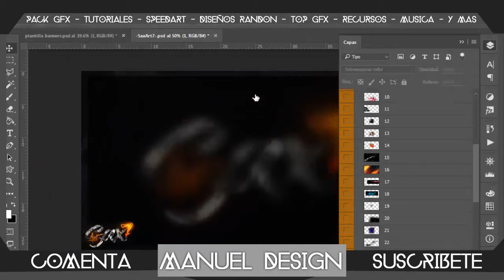SPEED ART [BANNER PARA SPARTAN GAME] HAGO BANNERS GRATIS - LEER LA DESCCRICCION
•Banners
•Miniaturas (Aprendiendo)
•Logos   (Aprendiendo)
•Outros   (Aprendiendo)
•Overlays   (Aprendiendo)

2- DAR LIKE AL VÍDEO
3- SER ACTIVO EN EL CANAL [VER LOS VÍDEO, COMENTAR, DEJAR LIKE] (OBLIGATORIO)
4-Decirme como lo quieres no muchas veces
5-TENER PACIENCIA , TENGO MUCHÍSIMOS PEDIDOS

1-Dibujo propio del cual se ara el mascot logo (pagar 2 dolares para hacer yo el dibujo)
2-Ser activo en el canal
3-Estar suscrito al canal
4-Tener paciencia ya que soy un novato y no se mucho
5-Seguir los requisitos generales